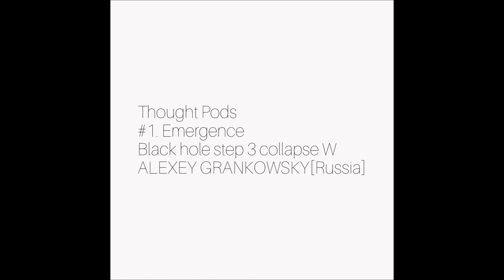Alexey Grankowsky - In Absentia / The Wrong Digital Art Biennale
Sound design: Alexey Grankowsky
Composed and produced by Alexey Grankowsky
Artist: Alexey Grankowsky (Copyright - AllRightsReserved 2022)

The Wrong Digital Art Biennale Participating
**Alexey Grankowsky**
Composer and Producer, Alexey creates Ambient, Dream, Trance, Electronic. Born in Soviet Union (URSS) half-of-a-life raised in Italy. His research on ambient, dream and electronic minimal music started synchronising dark skies on dance floors. Hovered between two worlds, he is actually skydiving xenolanguages, orcas dialects and deep sea bioluminescent communications. Hence his presence upon

The Electric Well sound artists.

The Electric Well is a collaborative digital sound art piece designed by Willard Van De Bogart. The concept is symbolic of the life giving elements of sunlight and water which nurtures the creation of life and eventually creates consciousness in the universe. The concept is represented by the creation of sound tracks that are placed in Thought Pods which act as language generators to provide ideas for the future growth of the human species in the universe.

The Wrong Digital Art Biennale

Happening both online and IRL, The Wrong New Digital Art Biennale is a global event aiming to nurture digital culture today. Mentioned by Chris Hampton’s article at NY Times as the digital world’s answer to La Biennale di Venezia, The Wrong has gathered more than 3000 artists and curators since 2013. During the past 2017/2018 edition, over a hundred curators selected 1621 artists spread across the world embassies, for a total of more than 150 pavilions. Its mission is to create, promote and push positive forward-thinking.